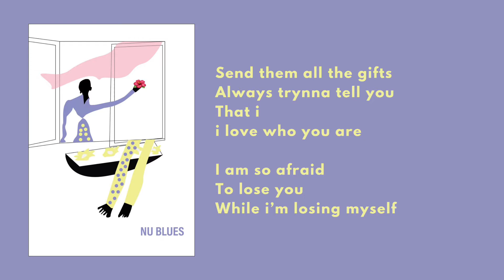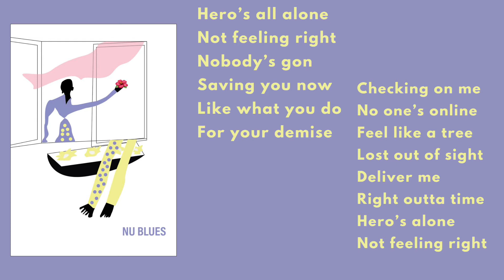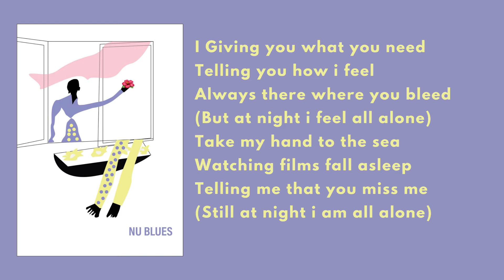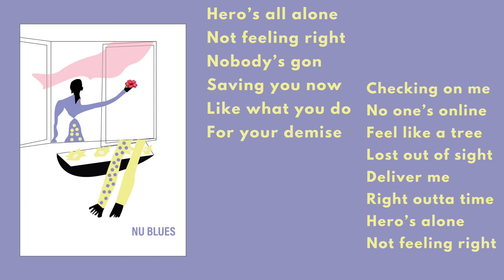05 - Hero at night (Grandmas Tribute)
Prod by Menasbeats
Cover by Nevrose
Mixed by Myself (Midori)
Mastered by Bykap